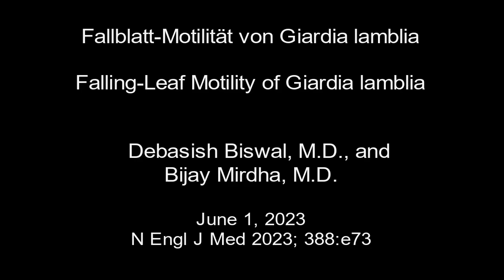Fallblatt Motilität von Giardia lamblia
Kurzer klinischer Fallbericht New England Journal of Medicine (2023): Fallblatt Motilität von Giardia lamblia